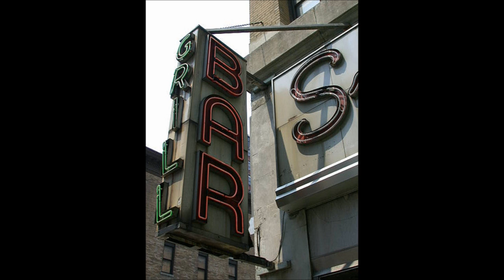5 Dollar Bottle Of Whisky by Dino and The Rubber Band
Dino Gulotta and The Rubber Band.